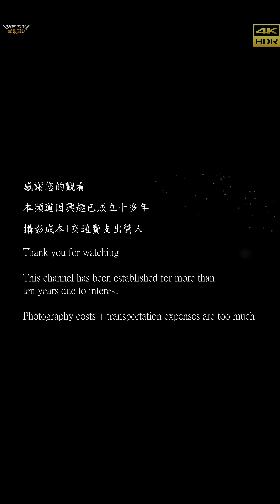【無限HD】Devil Girls 惡魔舞團 瑀心 馬丁妮 張璇 VIVI 繆妍 1(4K HDR)@五塊厝范王宮